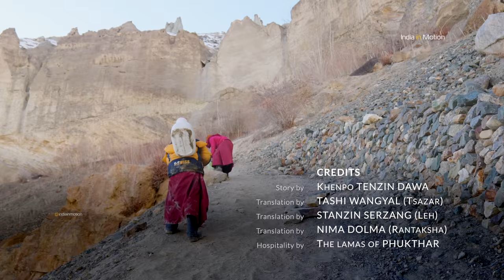History of Phukthar Monastery | The 2000 Year Old Cave of Liberation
The Origin History of the Phukthar Monastery.

00:00 Intro
01:53 Origins at the Cave
03:13 Founding of the Monastery
05:24 Juniper Tree above Phukthar
07:40 Villages under Phukthar
08:33 Induction of new Monks

It is my one regular source of income these days. It helps me pay my bills and more importantly allows me to invest in the right kind of gear for my work.

Google Pay UPI ID : saravk78@okaxis (for those who prefer one time contributions. Please drop me a comment or message so that I can thank you).

My Camping & Camera Gear

On Camera Mic
Wireless Mic